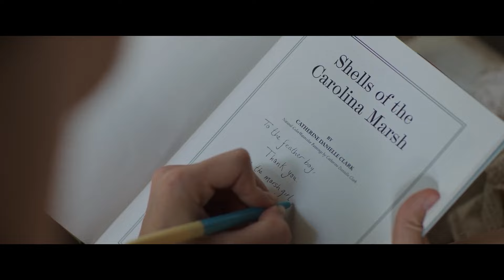TRAUMATIZED girl by her CRUEL father made her do UNIMAGINABLE things to her LOVER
After being abandoned as a young girl, Kya grew up in North Carolina's hazardous marshes. Rumors about the marsh girl plagued Barkley Cove for years, keeping the smart and resilient Kya apart from her town. She discovers a shocking new world as she finds herself drawn to two young men from the area. But as soon as one of them is discovered dead, Kya is put forth as the primary suspect. The case progresses and the outcome's verdict grows more hazy, potentially revealing a lot of secrets.

Movie: Where the Crawdad Sings (2022)